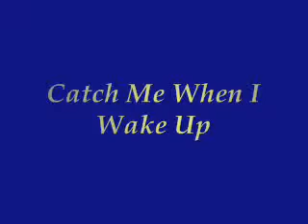Beaucoup Blue "Catch Me When I Wake Up"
Beaucoup Blue (David and Adrian Mowry) from Philadelphia playing "Catch Me When I Wake Up at the me&thee coffeehouse in Marblehead, MA on February 5, 2010.  Catch these guys if you can.